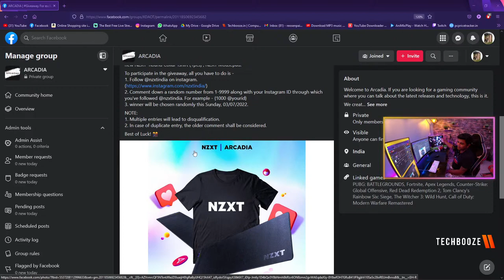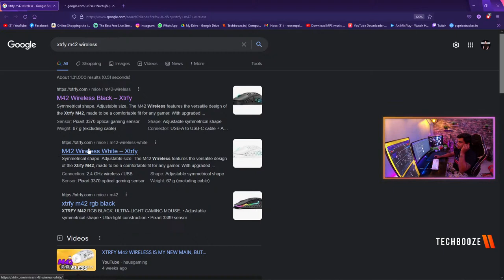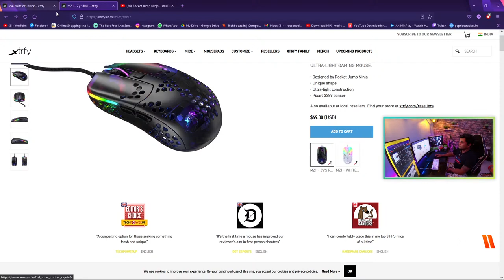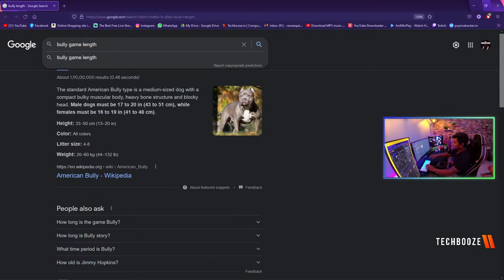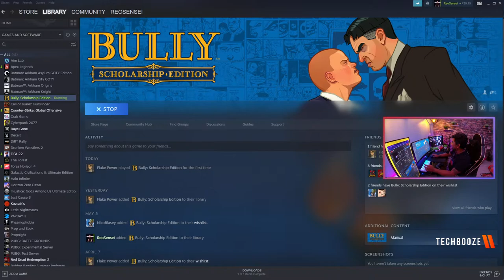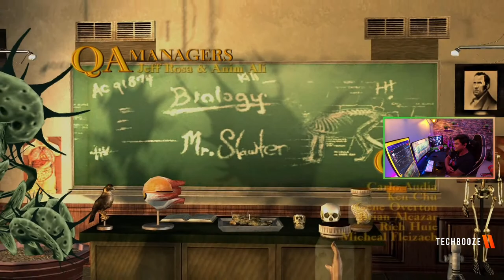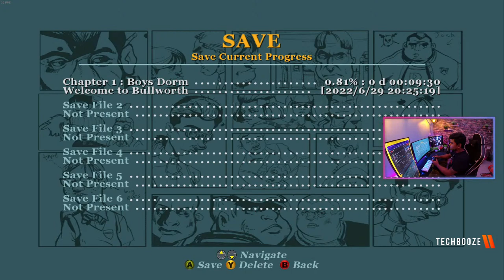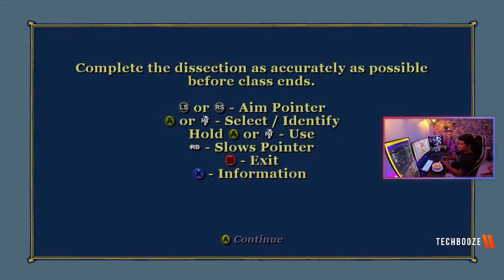I Have Something To Tell You All II ReoSensei II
Something about me, my name is Pritam Sen and I'm here trying to put out some positivity in the already a lot polluted gaming and streaming community. I stream on multiple platforms to ensure a great bond and unity among all the communities divided by platforms. I believe I can generate harmony among all and build together a strong and hate-free community. Let's keep the comment section AWESOME to ensure everyone has a good time. Be sure to ignore, dislike or flag spam on negative or hateful comments. With your help, we can continue to build an awesome community! Thanks, and enjoy! :D
🔥ABOUT ME:-
Name - Pritam Sen
HomeTown - Siliguri
Profession - Government Service at Indian Railways
Age - 29
My Faceit ID - r3o_
Valorant ID - ReoSensei # india

Authorized E-tailer of Hyperx, Razer, XPG, Corsair, Cooler Master & More | 24x7 Customer Support Available

Pure Performance | Nothing Else.

🔥 Arcadia
If you are looking for a gaming community where you can talk about the latest releases and technology, this is it. Join the group to stay updated on the latest tech and video games and to connect to fellow gamers.

🔥CHANNEL CONTENT CREATORS:-

Extra Scenes / Funny Clips made by - Anuj & Abhishek Kumar
Discord - I_Am_NeW # 1922, ChinooK_16 # 3431
🔥 SYSTEM SPECIFICATIONS:-
GPU - Nvidia 3070 founders edition 8GB
PSU - Gigabyte Gold 750watt
Monitor 1 - MSI MAG241C 144Hz Curved Gaming
Monitor 2 - LG24MP88HV 60Hz
Webcam - GoPro Hero 7 Black
Mouse - Razer Viper Ultimate
Keyboard - Circle Gaming Squadron M
Keycaps - Hyperx Double Shot PBT Pudding Keycaps – White
Mousepad - ROG Scabbard
Headsets - HyperX Cloud Alpha
IEM - KZ - ZST X
Cabinet - NZXT H500
AIO - LianLi Galahad 240 mm
Fans & LED Strip ­- Volted pc ARGB fans 120 mm + LED strip
UPS - APC 1100va UPS
Speakers - F&D a520
Monitor Stand - Amazon basics dual monitor arm
Router - Tp-link Archer c60
Figurines - Batman, Superman, wonder woman, Naruto Figurines, Buddha reverse incense

🔥CHAT COMMANDS :-
!command
!gamble [amount] (max. 10000)
!crosshair
!engplaylists
!frag
!interview
!kai
!montage
!rank
!reso
!rules
!sensi
!specs
!steam
!subgames
!techbooze
!techboozeyt
!valoid
!warmup